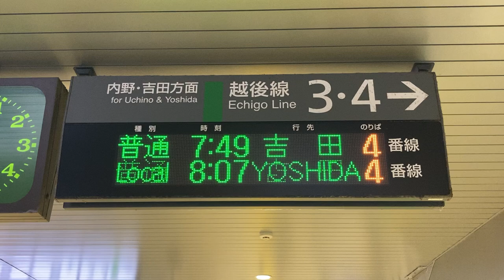JR東日本 白山駅 改札口 発車標(LED電光掲示板) その2